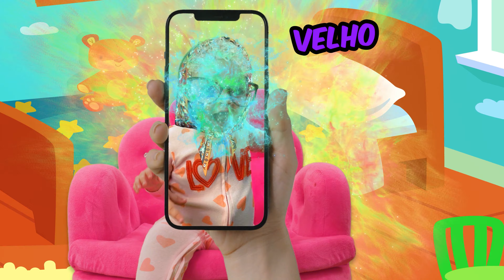Vamos aprender a compartilhar: um guia divertido e regras de comportamento para crianças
00:00 - Carro Boo Boo
02:02 - Onde está sua mamãe?
04:05 - pequeno e grande
05:49 - Jogo de bombeiros
08:12 - Meu nome é
10:11 - Primeiro corte de cabelo
11:45 - Somos frutas
13:34 - As rodas do ônibus
15:20 - Frutas Sim Doces Não